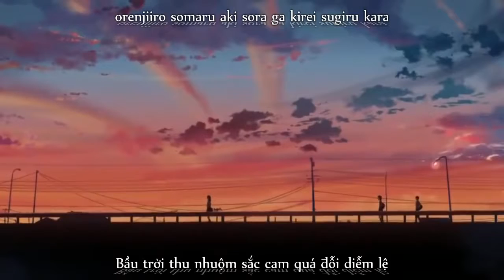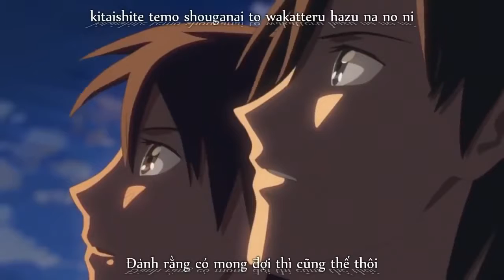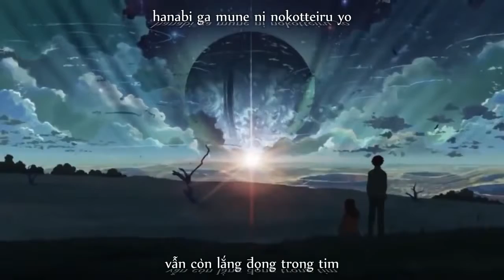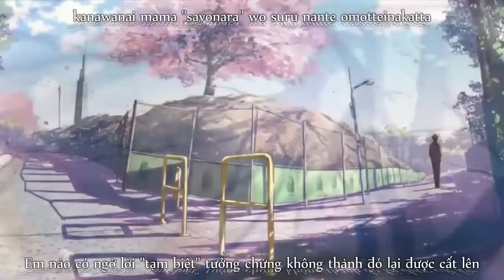Vietsub Sugawara Sayuri Ano Hi no Yakusoku Lời hứa ngày hôm ấy